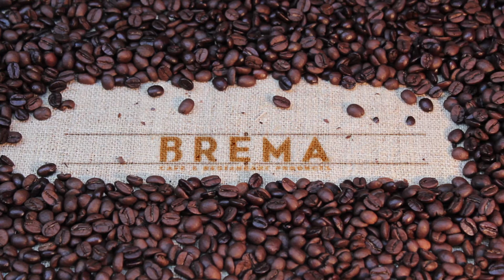Brema Kahve intro